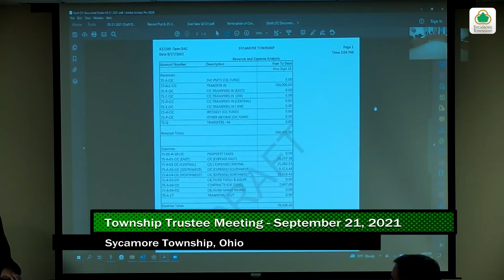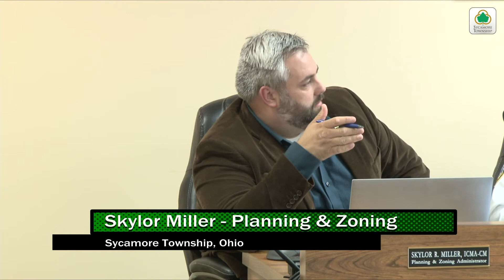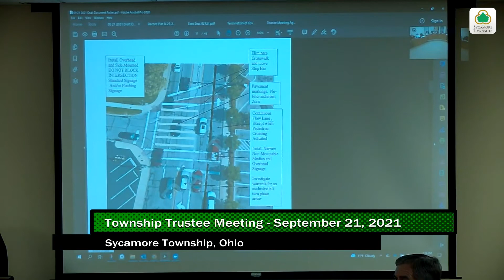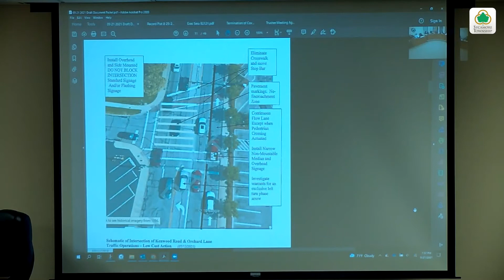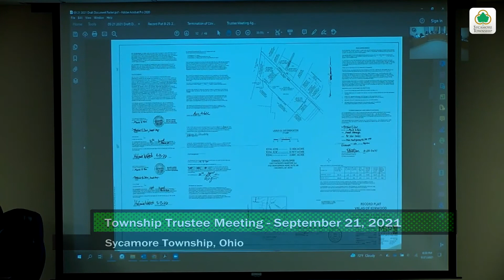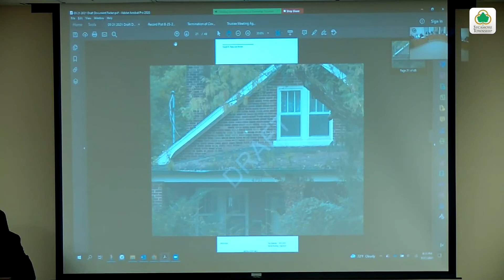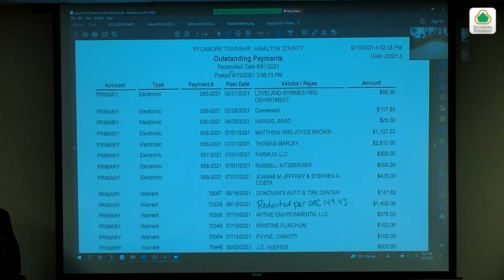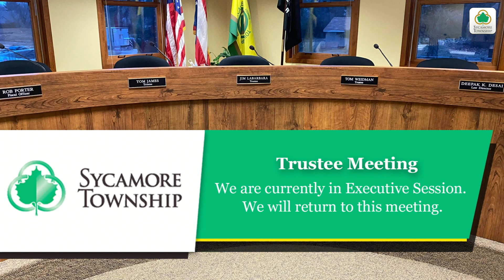Sycamore Township - Trustee Meeting - September 21, 2021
Today Sycamore Township accommodates roughly 20,400 people: 8,282 households and 1,376 businesses. Although the majority of the population identifies itself as European ancestry, 4.5 % are African American, 4 % are Asian, and 1.2 % Hispanic. According to Claritas, Inc. 39% of the residents hold a college degree, 61 % of households are married and per capita income level exceeds $29,367 with the median family income at $62,623. Those numbers represent a 16-18 % increase from the 1999 surveys. Sycamore Township remains a thriving and growing community with diversity and people. It is governed by a board of three trustees and a fiscal officer. Townships cannot levy taxes in an excess of 10 mils without taxpayer’s approval by ballot and townships cannot levy any earning or income taxes. The Township operates with the local real estate tax, which the township uses to provide for police, fire, life squad and general maintenance.

Sycamore Township attracts revenue from all over the Cincinnati Metropolitan area with its shopping, office/retail space availability and convenience, restaurants, and park facilities. Situated between two major highways (I-71& I-75) Sycamore Township is only minutes away from downtown, museums, the arts, major sporting events, theme parks, airports and more.

Life in Sycamore Township just isn’t what it used to be. Two-hundred years ago, the 7-square miles of present day Township land were nothing but farms and wilderness. Today, Sycamore Township is a thriving community of 20,000 residents and hundreds of businesses with all the advantages of central suburban living and a few more besides.

One advantage is the Township structure itself, a form of government created when all of Ohio was divided into parcels at the states founding. While the term may have a rustic flavor, Township government is actually quite appropriate to the size and scope of community activities. An elected Board of three Trustees and one fiscal officer streamlines the decision making process, resulting in timely action and services to Township residents and responsible representation of the community’s interests in larger regional issues.

There’s more in Sycamore!